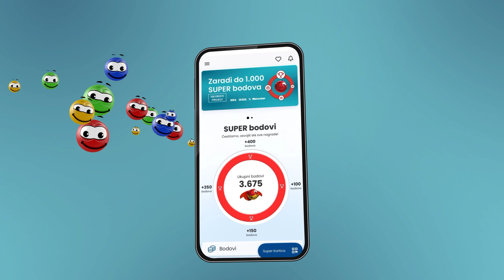IDEA RODA MERCATOR I Super sreda 17.04.2024.